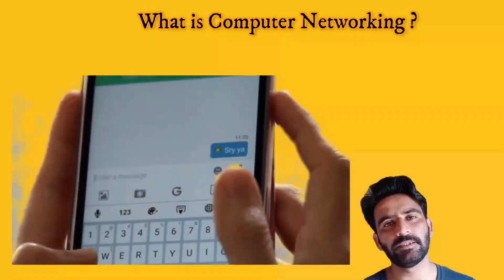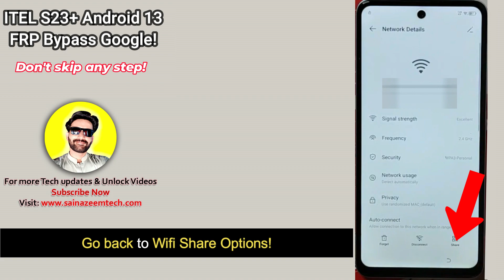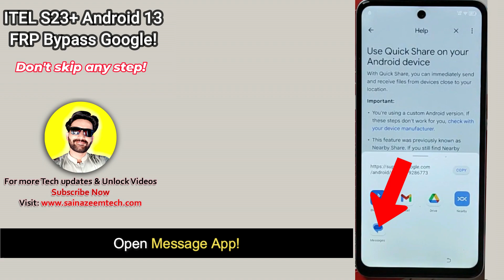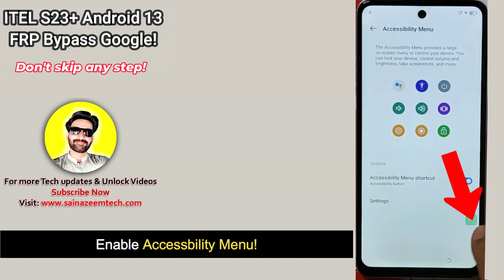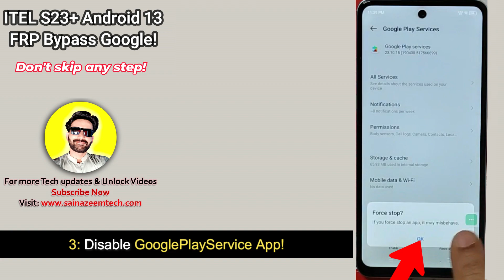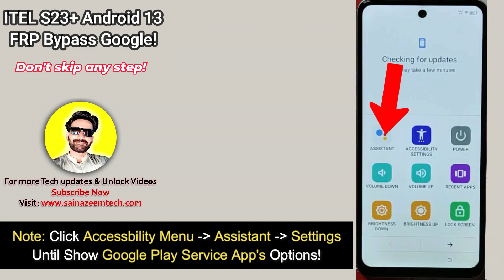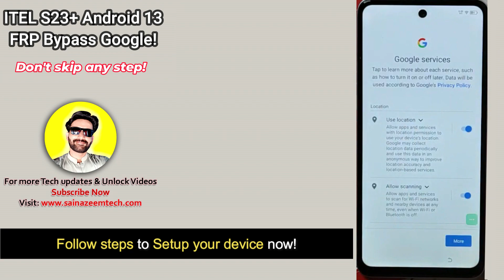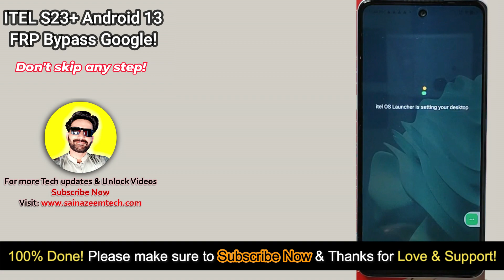-Unlock ITEl S23 Plus FRP Bypass 2024 [Without PC] Itel S23+ Frp Google Account No Xshare Apps! Easy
Itel s23 plus frp bypass without computer 2024. Unlock Itel s23+ frp bypass Google account bypass gmail ID lock, Itel s23 frp bypass easy method 2024. Unlock Itel S681LN frp bypass google lock remove. No Xshare apps, No SIM, Apps not working solution, Itel s23 plus S681LN ka frp lock kaise tode, Easy & Simple method. No Talkback, Youtube update problem fix itel. all itel android 13.

Make sure to watch complete video to learn more.

Samsung FRP Bypass Tool And Kg Lock Remove Tool 2023. VJ V1.0